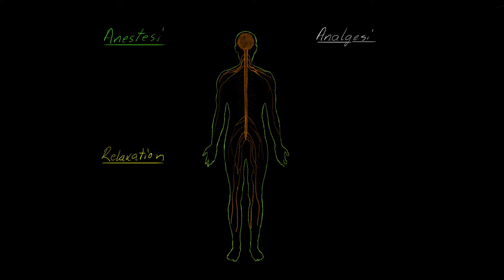Anestesins grunder: Introduktion